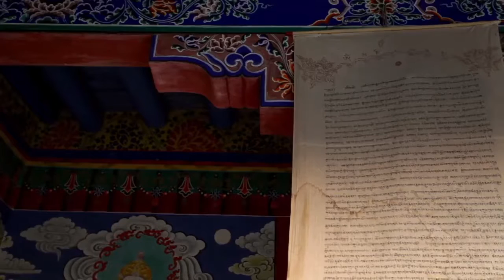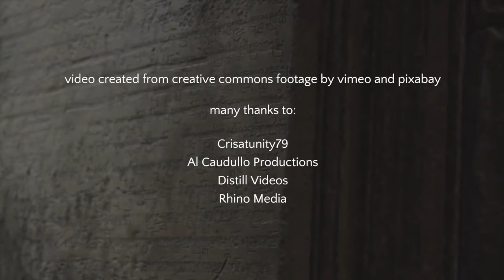Matthew Coleridge REQUIEM - 2. Kyrie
Agnus Dei from Matthew Coleridge's REQUIEM, performed by RSVP Voices, Guy Johnston (cello) and Stephen Farr (organ).

"A valuable contribution to the 21st century choral repertoire" - Sir Neville Marriner